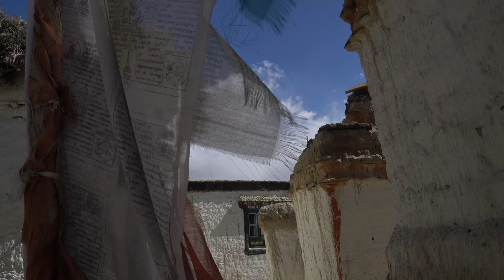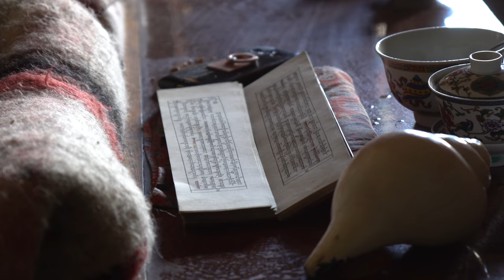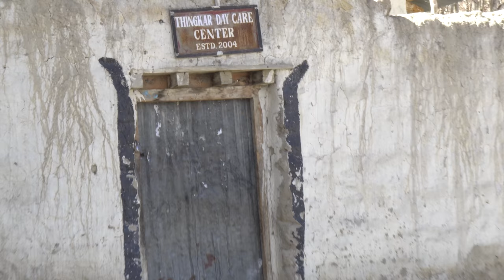30 Minute Relaxing Tibetan Buddhist Prayer Meditation Upper Mustang, Nepal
30+ minutes in 4k from Thinggar, Upper Mustang, Nepal - Buddhist prayer and meditation.